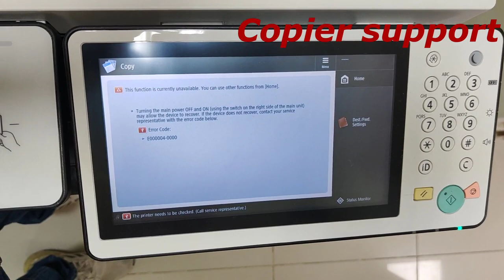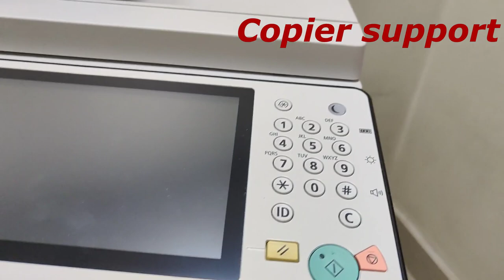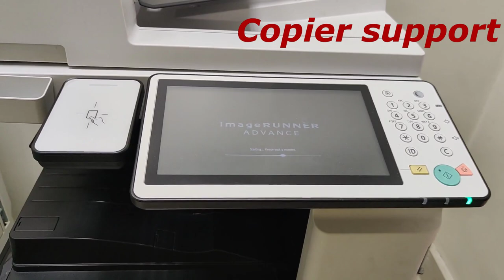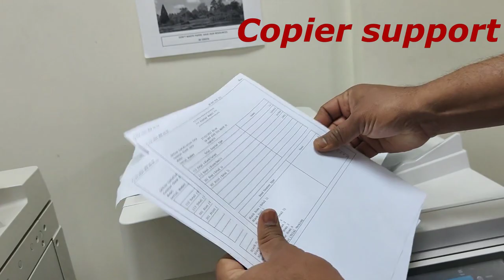how to change new fixing film assembly in canon image RUNNER advance 4525i/4535i/4545i/4551i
how to change new fuser assembly in canon image RUNNER advance 4525i/4535i/4545i/4551i

how to clear Error code E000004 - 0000 in canon image RUNNER advance 4525i/4535i/4545i/4551i

how to fix Error code E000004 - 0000 in canon image RUNNER advance 4525i/4535i/4545i/4551i

how to remove new fixing film assembly in canon image RUNNER advance 4525i/4535i/4545i/4551i

how to remove fuser film assembly in canon image RUNNER advance 4525i/4535i/4545i/4551i